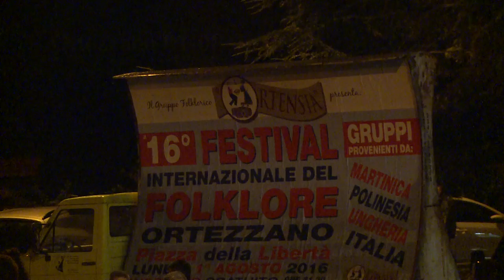Il Folklore Internazionale Ortezzano 2016